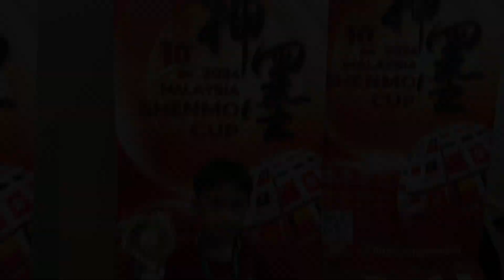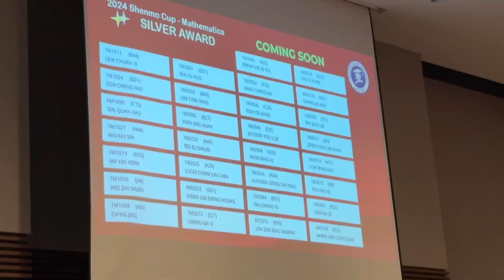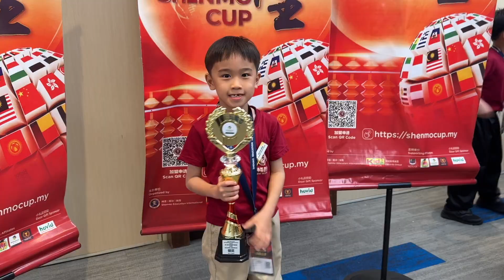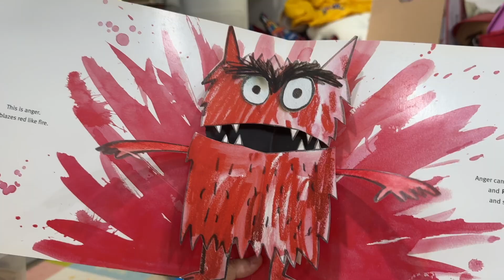Vlog #90 July Vlog | 恒参加数学比赛🏆，我的芭蕾考试初体验🩰，还有扬扬4岁啦🎈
All about July 2024